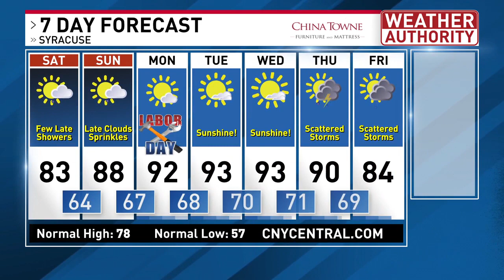Wonderful weather in CNY for the holiday weekend!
Plenty of sunshine and heating up for the holiday weekend! Just a couple chances for brief showers. Becoming even hotter this week with an extended heatwave possible, 4-5 days in a row with temperatures around 90 degrees!